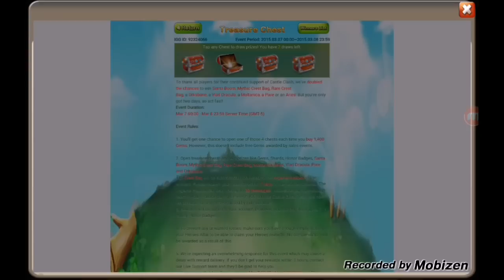Rolling 42k Gems On FatalxShot`s account Part#2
Rolling on my friends account 42k gems for new heros.